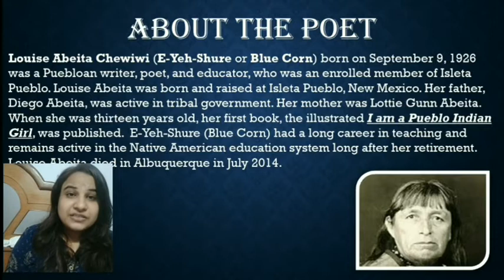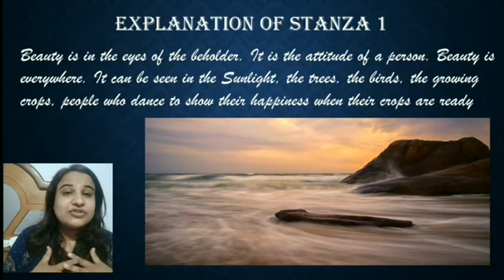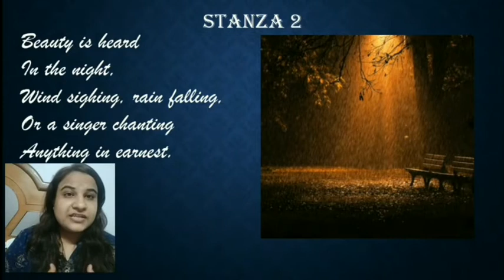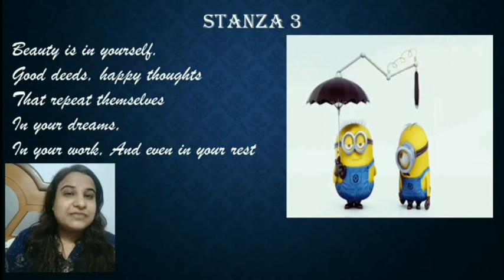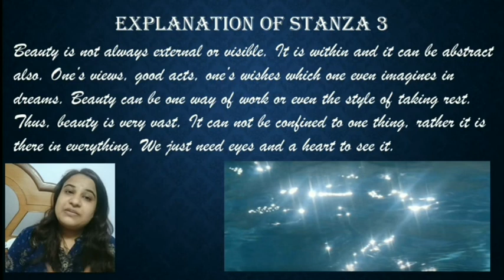English | Class 6th | Honey Suckle | Poem 4 - Beauty